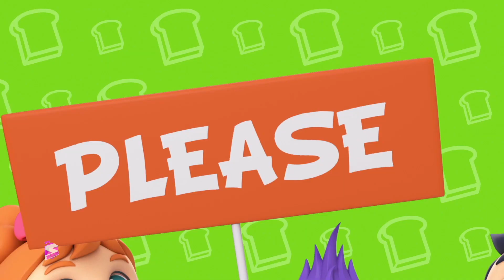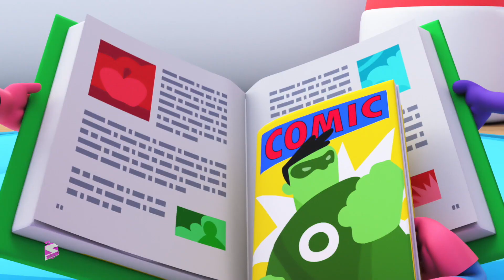Lagu Mendaki dan Koleksi Pantun Besar untuk Video Pendidikan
Kartun Super Supremes kecil yang lucu ini pasti akan membuat anak-anak Anda tertawa jadi tonton video ini dan bersenang-senanglah saat belajar.